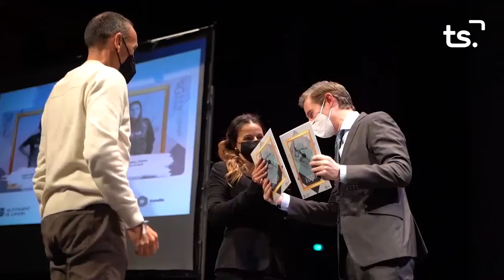FEM SPORT 2021 12 02